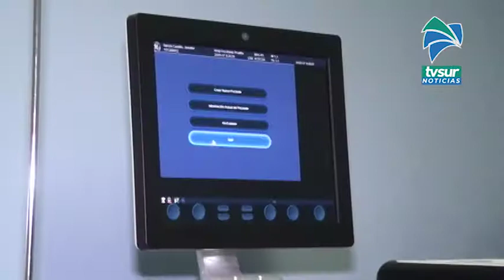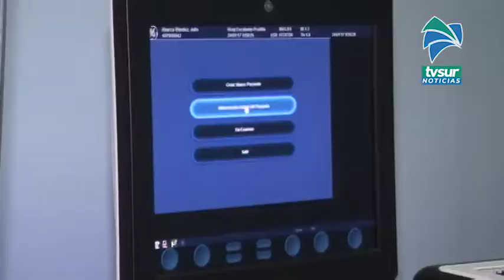Clínica de insuficiencia cardiaca funciona en el Hospital de Ciudad Neily